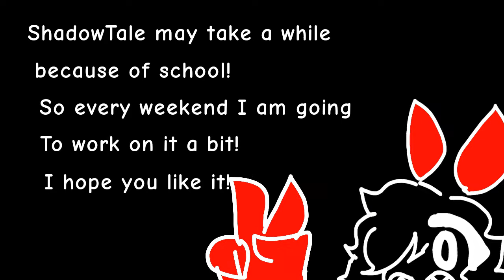ShadowTale Teaser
I hope you liked the teaser! It took a while and now you know... there may be a bit of voice acting..